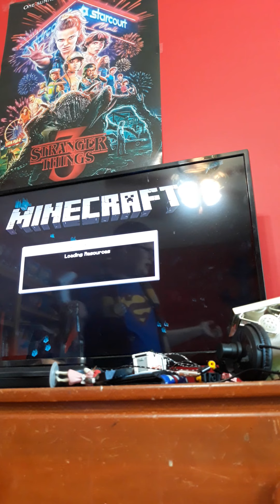Minecraft city let's play/rant video.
I cant do put up with this bull crap no more! Its ether not enough time or not enough storage space or the video is way to long! Well I've had it! I think I'm done! I won't come back for some time I think... God bless you all and thanks for the saport youve given me. Till I make a video again I've the doctor and stay awsome! :]